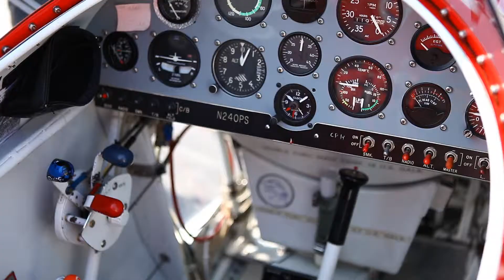Abdullah Ehrarli Akrobasi Pilotu / Greenbox Konsept.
Abdullah Ehrarli  MyForum Eğlence Stüdyosu'na geldi ve Akrobasi Pilotu olmanın zevkini yaşadı.